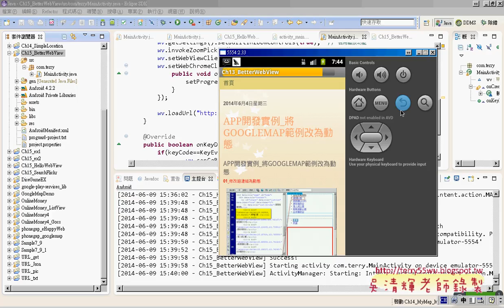10 範例BetterWebView展示與說明艾鍗Android實務 吳老師1